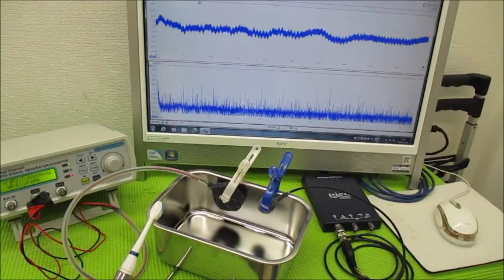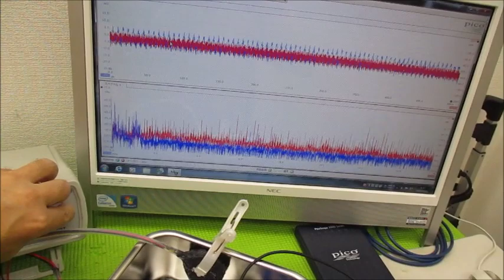メガヘルツの超音波発振制御プローブを利用した実験動画 ultrasonic-labo